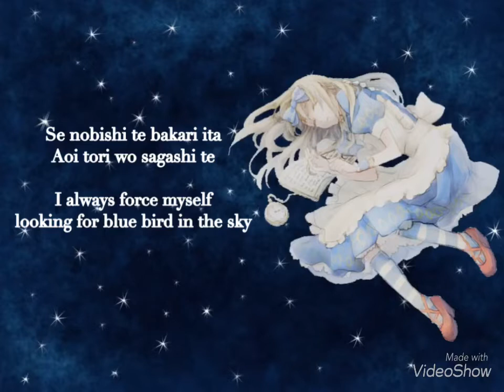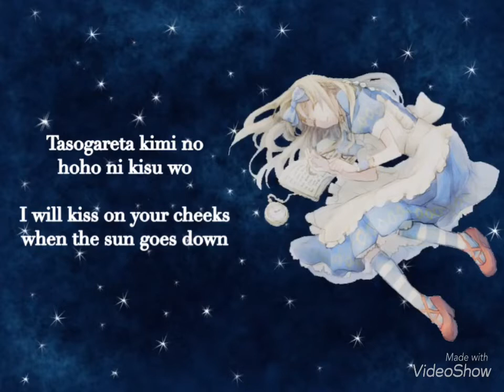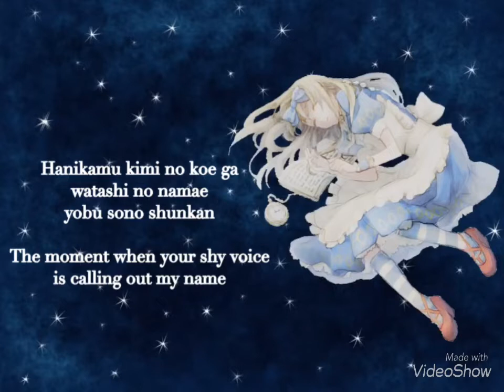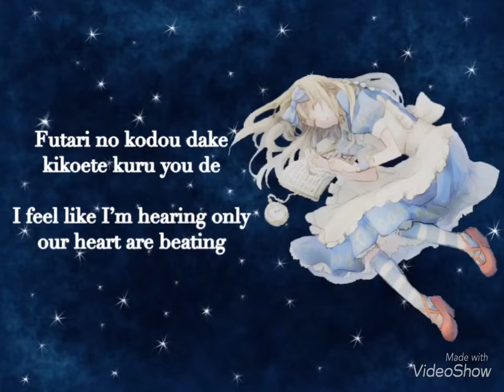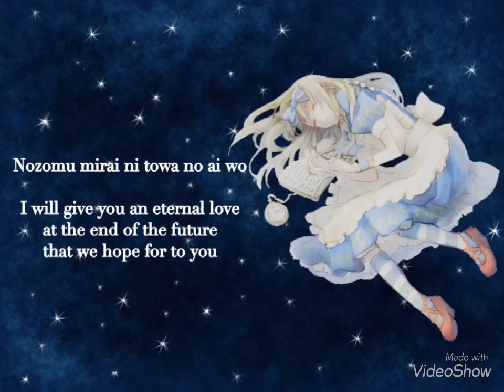Epilogue of symphony - Yuuki Aira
Edited by Wonderfully Melody (Alice Liddell)

Also, click on the bells to see the new videos !❤️🔔